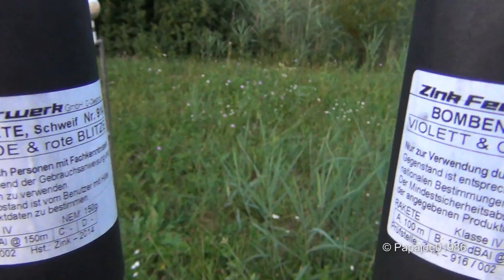Feuerwerk Schräge Weinnacht Hessigheim 2015 (Zink)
Das diesjährige Feuerwerk zur Schrägen Weinnacht in Hessigheim. Geschoßen wurde von der Firma Zink. Schöne Show mit feinem Material. Was will man mehr.